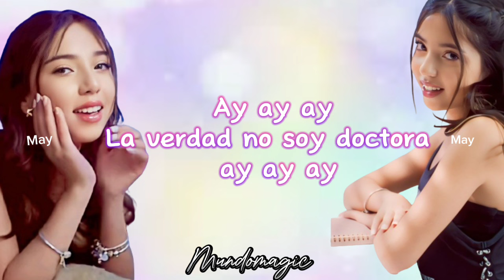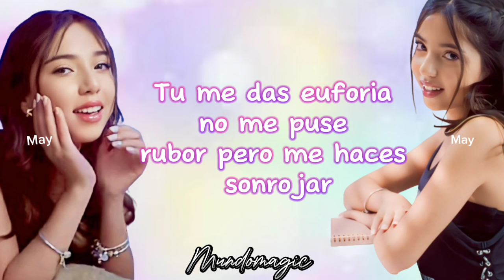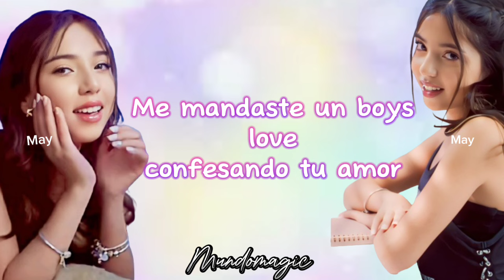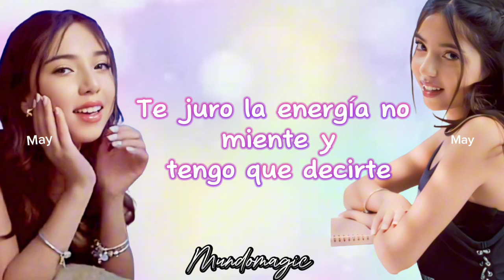Soy Pau - Indirectas - Karaoke Oficial